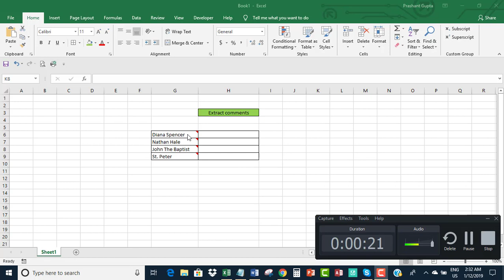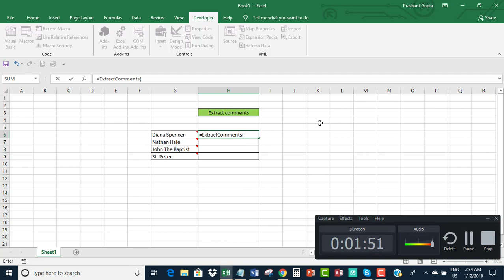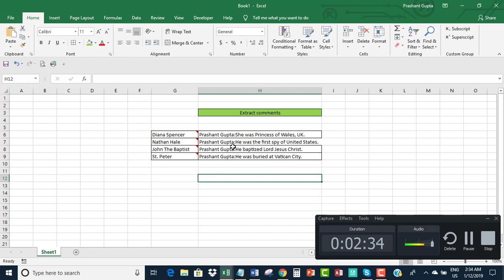MS Excel: extract comments to adjacent cells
The video offers a short tutorial on how to extract comments to adjacent cells in Excel.